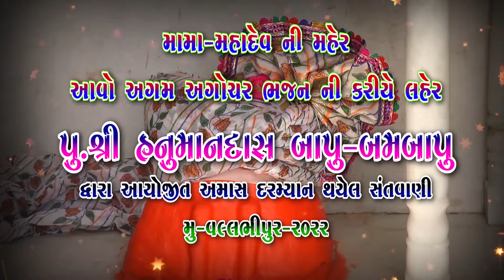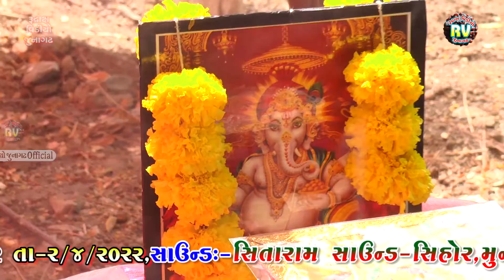1-વલ્લભીપુર સંત​વાણી-2022\\Haresh Saktidan Gadhvi \\Dhoon \ Shreeman Narayan Narayan \ Shreeram Jay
વલ્લભીપુર સંત​વાણી-2022\\Haresh Saktidan Gadhvi \\Dhoon \ Shreeman Narayan Narayan \ Shreeram Jay

Boom Bapu Na Angne Santvani
Valbhipur Santvani 2022 1st Amas
Mama Mahadev Ni Maher

▲Singer-Manhardan Gadhvi

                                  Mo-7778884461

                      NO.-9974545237